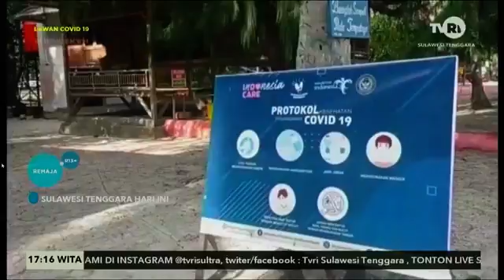PENGGUNAAN APLIKASI PEDULI LINDUNGI DI LOKASI PARIWISATA